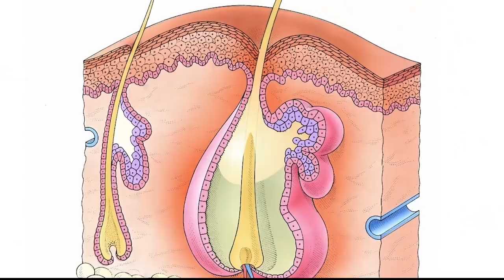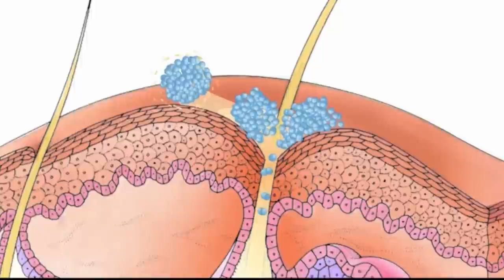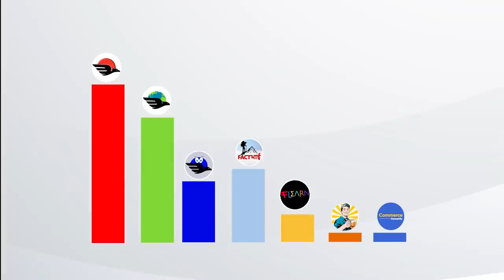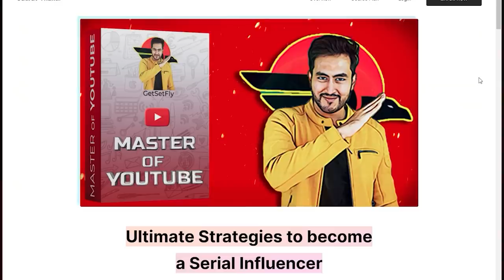MICROSCOPE में आम चीज़ें कैसी दिखाई देती है | How Ordinary Things Look in Microscope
Hello friends, have you ever wondered what ordinary everyday things look like under a microscope? There are fascinating micro-worlds all around us. All you have to do is look closely, really closely, with a microscope to discover how amazing everything is. We’ll begin by showing you what human skin pores looks like. You can even see the microorganisms that live on our skin! We’ll also show you what lipsticks look like under a microscope, and even compare two different brands to see if they’re any different. Take a look at what pencil point and ballpoint pen look like, too. We bet you’ll want to clean it a lot more often when you see how many things you can find in there. Then, you’ll see what needle and thread look like too. We’ll also take a look at what strawberry looks like. There’s so much more you have to see!